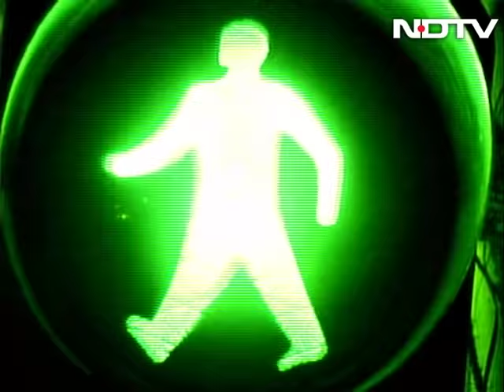Walk The Talk with YSR Reddy (Aired: May 2005)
Walk The Talk: Host Shekhar Gupta talks to Andhra Pradesh Chief Minister YSR Reddy at Delhi's Andhra Bhawan. Mr Reddy says he and his party are relieved they run a majority government in Andhra Pradesh. The Congress leader also defends his frequent trips to the party high command office in the national capital.